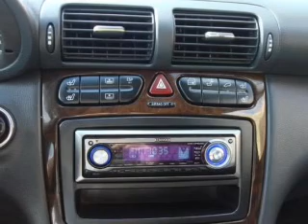2003 Mercedes-Benz C-Class - Sarasota FL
Year: 2003
Make: Mercedes-Benz
Model: C-Class
Trim: C240 4MATIC
Engine: 2.6 liter 6 cylinder 18 valve
Transmission: 5-Speed Automatic
Color: Gold
Mileage: 78923
Address:
4343 Clark Rd